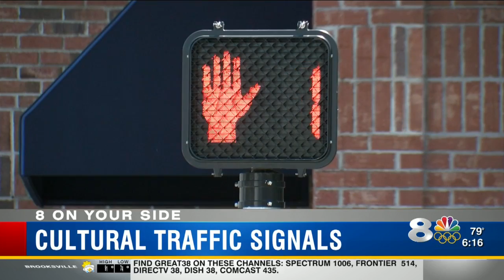Cultural traffic signals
Germany tries out cultural traffic signals